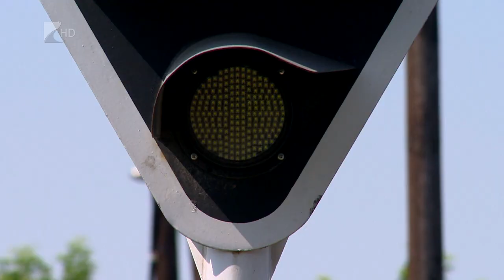Vasúti ellenőrzés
Ezen a héten a vasúti közlekedést ellenőrzi a megyei rendőrség egy európai program keretében. Az akció kiterjed a mozgó vonatokra történő fel- és leszállás megelőzésére is. Az ellenőrzés hetében az oktatási intézményekben előadásokkal hívják fel a figyelmet a vasúti közlekedés veszélyeire.